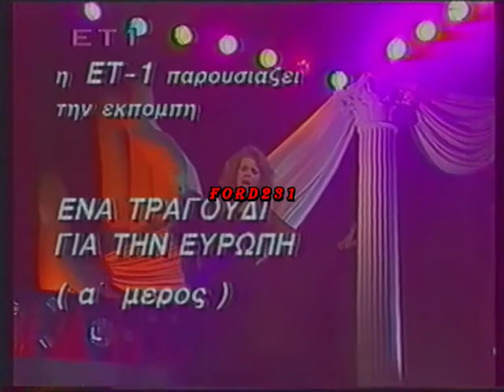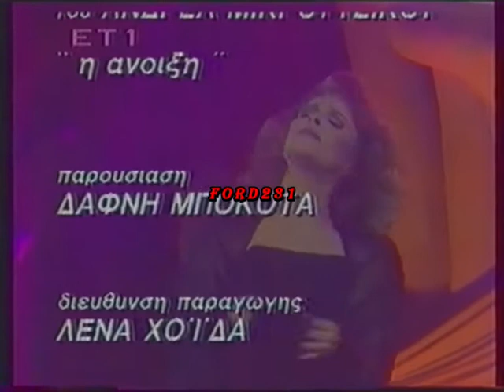ΔΑΦΝΗ ΜΠΟΚΟΤΑ-EUROVISION 1991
Η τηλεπαρουσιάστρια της ΕΡΤ Δάφνη Μπόκοτα μας παρουσιάζει τα 22 τραγούδια που θα πάρουν μέρος στον 36ο διαγωνισμό τραγουδιού της Eurovision 1991 που θα γίνει στις 04 Μαιου στην Ρώμη της Ιταλίας. Οι εκπομπές μεταδόθηκαν 21 και 28 Απριλίου 1991.